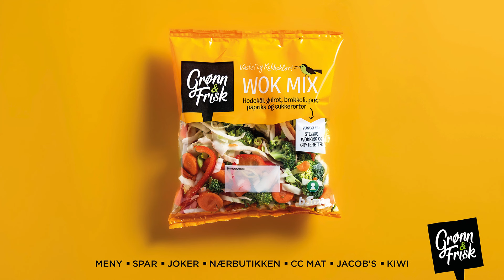Wok Mix i fajitas 30 sek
Det er bare å grønne på!